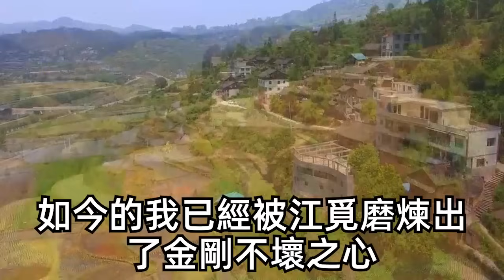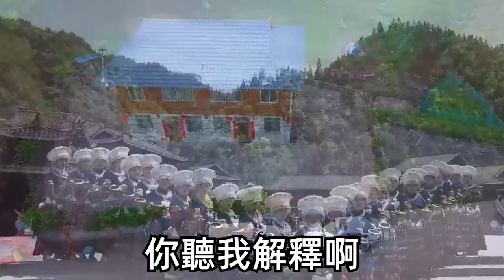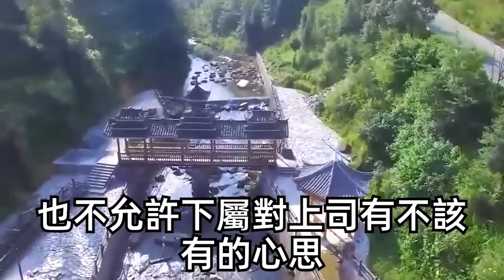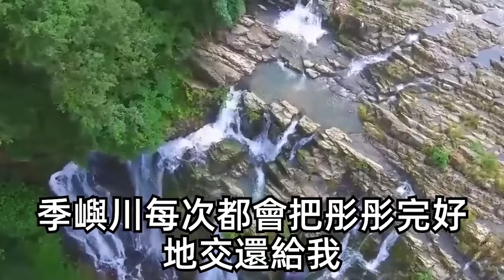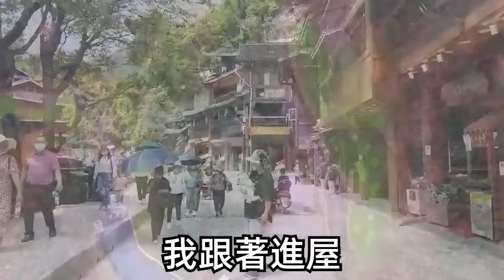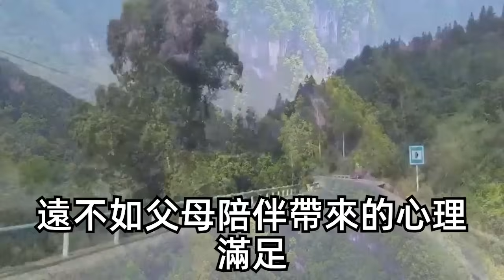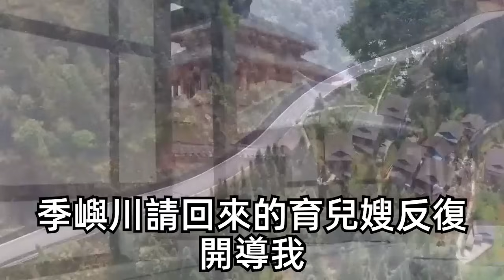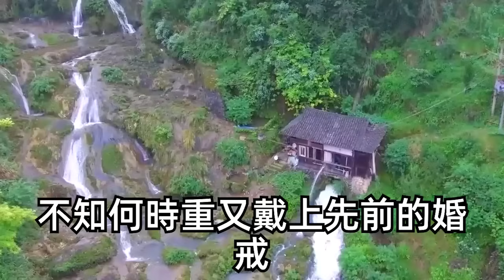在視頻軟體給閨蜜分享喜歡的視頻，每次她看到消息都已讀不回，我怒了，發過去一張求親親的自拍照，委屈道：寶貝，你是不是不愛我了？不料隔天老闆竟帶我去遊樂園約會，紅著臉向我告白！得知真相我人傻了！